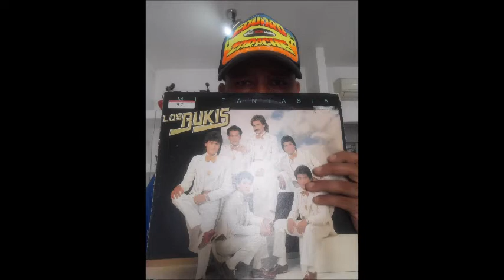VIVA EL AMOR LOS BUKIS